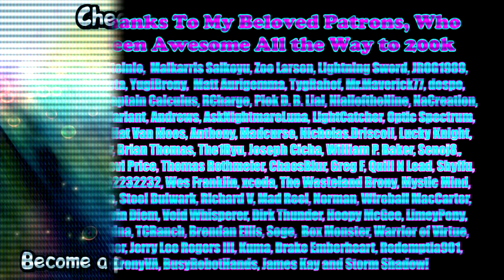'Diary of a Fat Girl' by kateshakes [Creepypasta Reading]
Summary: Dear Diary. That's how you're meant to start these things right? I have never kept a journal before, nor do I want to, but the hospital said I have to as part of my 'treatment plan'. Funny.

Show your Subscribbler pride by grabbing a brand new fan t-shirt, hoodie, mug or socks here: